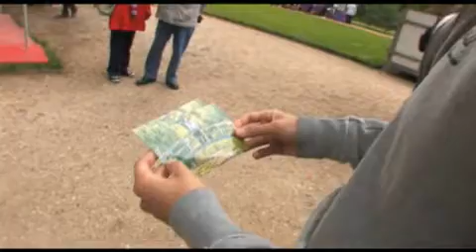Festival Graines de Jardin 2010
Graines de jardin, le festival organisé par la CREA en collaboration avec plusieurs communes, a attiré plus de 40 000 visiteurs les 29 et 30 mai au Jardin des plantes de Rouen. Revivez cette deuxième édition grâce à la vidéo réalisée par la Direction de la communication de la CREA.